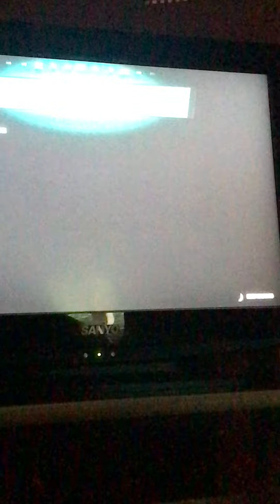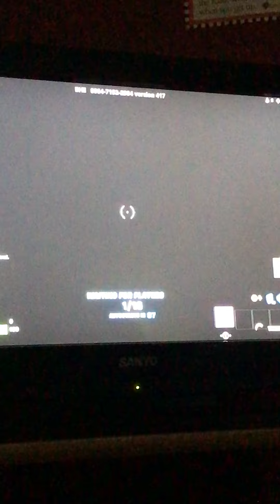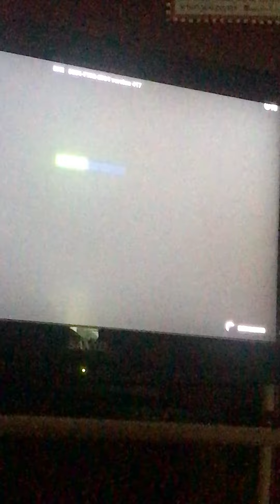Divine weebs kicks Chuckys boooty